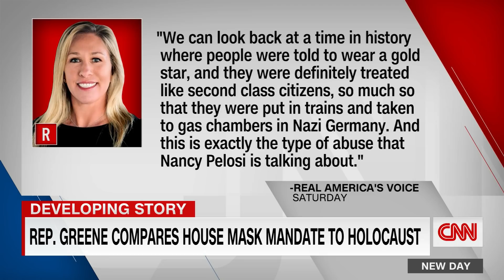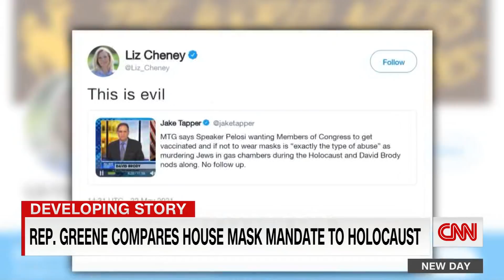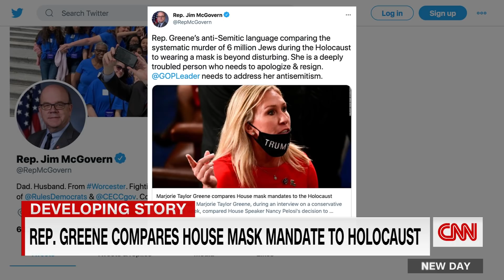Marjorie Taylor Greene compares mask wearing to Holocaust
Rep. Marjorie Taylor Greene (R-GA), during an interview on a conservative podcast, compared House Speaker Nancy Pelosi's decision to continue to require members of the House to wear masks on the chamber floor to steps the Nazis took to control the Jewish population during the Holocaust.